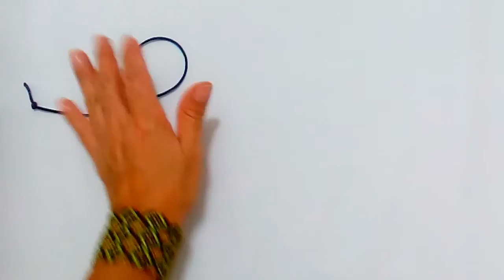COMO HACER NUDOS CORREDIZOS EN MACRAME #16 🧿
💖En éste Tutorial te enseñaré NUDOS CORREDIZOS EN MACRAME,  fácilmente aprenderás como hacer varias formas de cierres para Pulseras, Collares, tobilleras. Es un paso a paso muy sencillo y rápido.

●▬▬▬▬๑۩۩๑▬▬▬▬▬●

💖In this Tutorial I will teach you SLIDING KNOTS IN MACRAME, you will easily learn how to make various forms of closures for Bracelets, Necklaces, anklets. It is a very simple and fast step by step.